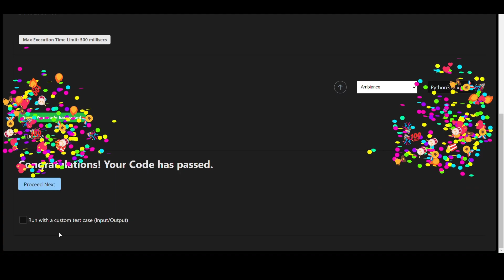SKILLRACK | DAILY TEST || 28/11/2023 || MATRIX FIRST OCCURING VOWEL || PROGRAM ID 10324|| PYTHON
skillrack dc
skillrack
skill rack
skillrack dc
dc